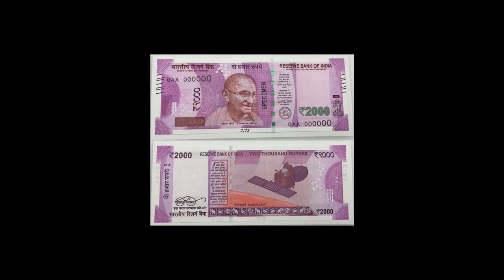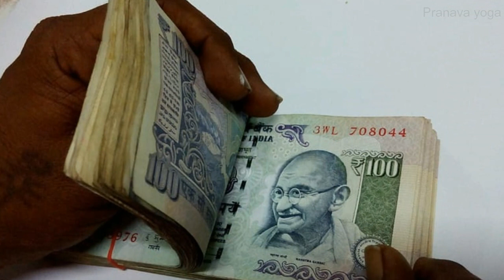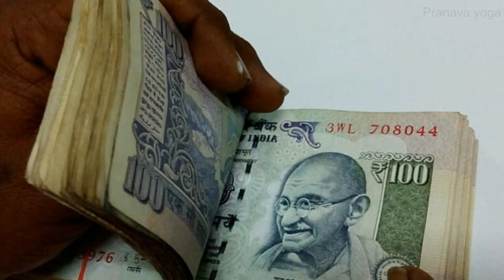How to manifest to more money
In this video contain daily affirmations for your MONEY. Sit on the comfortable place without disturbance and close your eyes and listening this affirmations .

Thenmozhichandrasekar
[Yoga teacher]

Pranava yoga programmes:
*Hatha yoga
*Poweryoga
*Pranava meditation
*Mudra pranayamam for mind&body
*Pranayamam
*Personal care
*personal consultants
Thenmozhichandrasekar
[Yoga teacher]